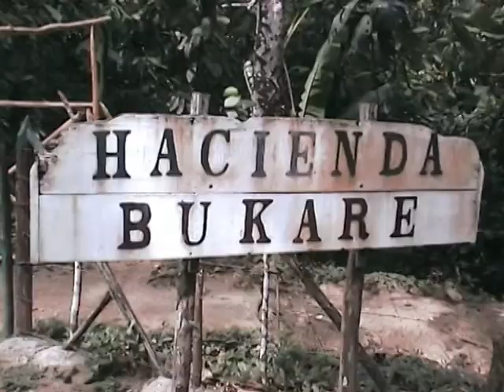Hacienda El Bukare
Cacao plantage Venezuala